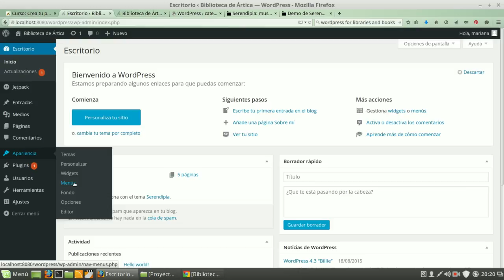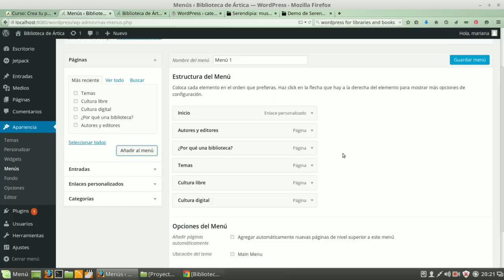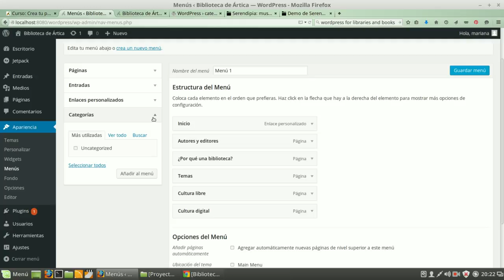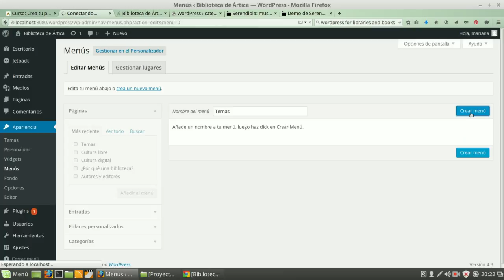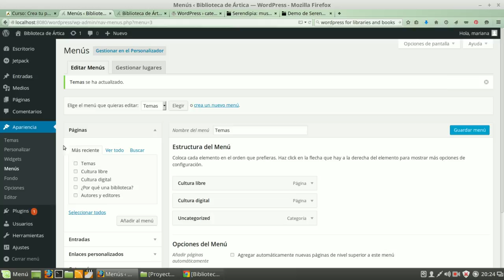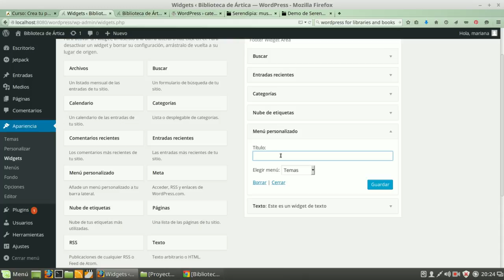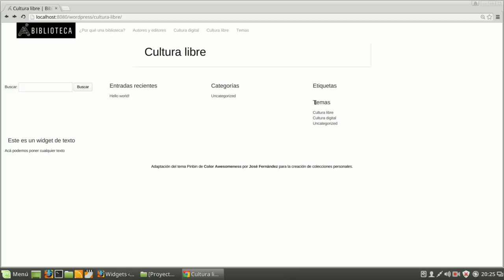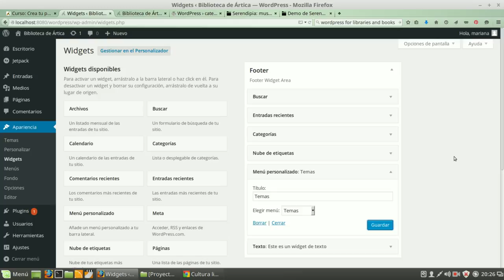WordPress: creación del menú. Ejemplo: biblioteca digital